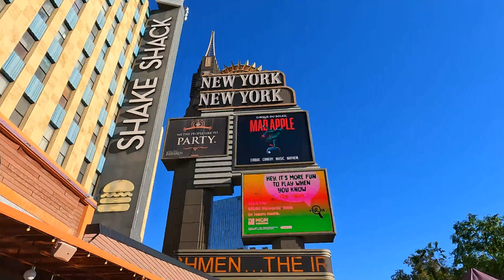Las Vegas Strip - Mandalay Bay to Excalibur!